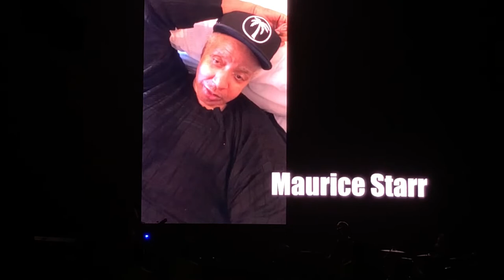NKOTB honoring Maurice Starr at the Hangin Tough 30th Anniversary Show at the Apollo Theater